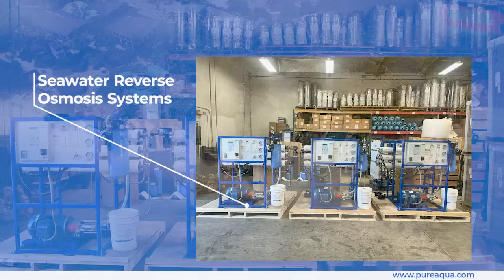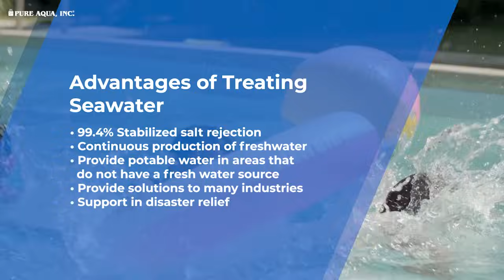Custom Designed SWRO + Calcite + UV Systems | Tahiti Resort | 18,000 GPD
Pure Aqua, Inc. engineered and manufactured a sea water reverse osmosis (SWRO) systems with post-treatments for a luxury resort in Tahiti, designed to produce 18,000 gallons per day of high-quality potable water from seawater.
System Highlights:

Total Production: 18,000 GPD

SWRO Model: SW-6.0K-604 x3

Calcite Filter: 3x 12" FRP tank, Fleck 2510 manual valve, gravel & calcite media

UV Sterilizer: 3x 7 GPM for microbial control

Rugged design for tropical marine environments